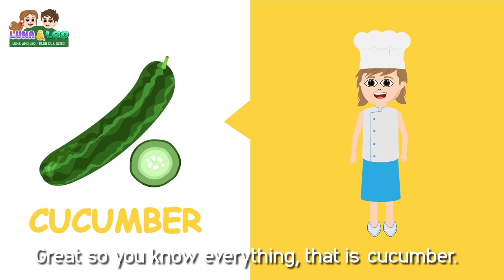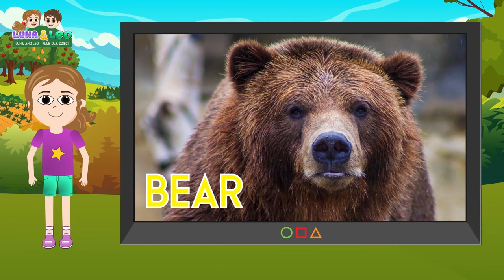Learn vegetables and animals - Lets learn vegetables | Learn types of animals | Healthy veg for kids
Learn vegetables and animals - Let's learn vegetables | Learn types of animals | Healthy veg for kids
Teach kids vegetables with our new video clip. Our Lady chef presents children with various types of vegetables and teaches them about healthy eating. We made this video clip to encourage children to learn about vegetables, eat healthily and have fun through this activity.

Our chef tells the children that it is not good to eat sweets often and that it is much better to eat vegetables instead. There are various types of vegetables, and these are just a few that are common in our area.

We hope that watching this video will help your children develop healthier habits. Very young children can use this video clip to learn to speak and enrich their vocabulary.

Now let's all chop and eat vegetables...Healthy veg for kids

Vegetables
1. carrot.
2. beetroot.
3. radish.
4. potato.
5. peas.
6. green beans.
7. onion.
8. garlic.
9. courgette.
10. cucumber.
11. cabbage.
12. lettuce.
13. cauliflower.
14. broccoli.
15. brussels sprouts.
16. celery.
17. tomato.
18. pepper.
19. aubergine.
20. pumpkin.

Hello kids. Have you ever been to the kitchen? Well, of course, you have. In the kitchen, we prepare many delicious dishes and of course, desserts. Deserts should be eaten in moderation, but we can eat as many vegetables as possible.
Do you have a favourite vegetable?
For example, I like to eat potatoes the most. To me, it is the most beautiful vegetable in the world. Let's see if you know how many types of vegetables there are.
But first to chop a little bit...

Tell me, what is this vegetable?
And this?
What do you think of this vegetable?
Let's see what we call this vegetable?
Is this maybe a potato?
And this, is it potato?
What is this now?
What is the name of this vegetable?
Let's see this one now?
Tell me the name of this vegetable?

Well done this is
That's right, this is
Great, this is the
Of course, it's not a potato, its
Not a potato but,
You did great, that is
Great so you know everything, that is
Finally a potato?

We have learned about so many new vegetables today and I hope you will eat them every day. Vegetables are healthy and very important for us. Come on kids, ask your moms to give you your favourite vegetable and I'm going to eat potatoes.

Another video is about types of animals, have a watch and see how many you already know and how many can you learn.
In our mix, you will learn vegetable and animal types. have fun.